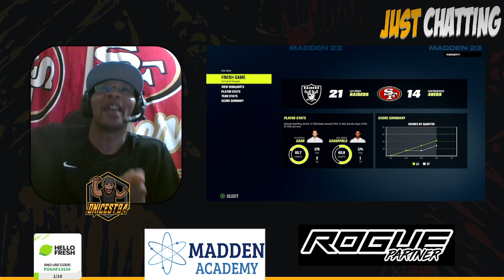CLASSIC FOLLOWER MONEY GAME:FLORIDABOYY VS. DNICEST84